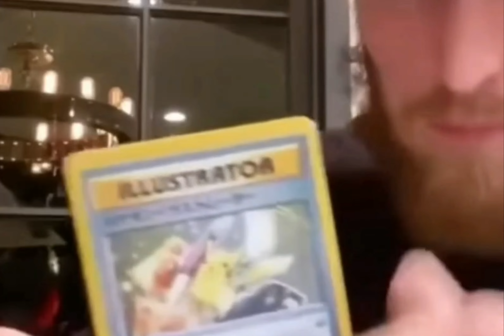Try not to laugh 🤣🤣🤣